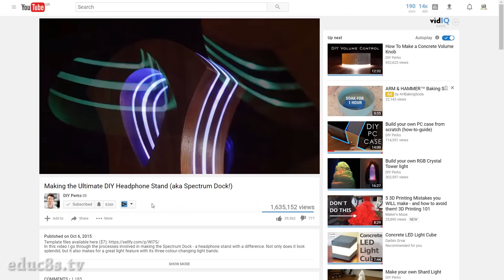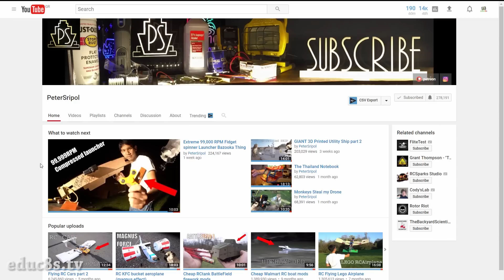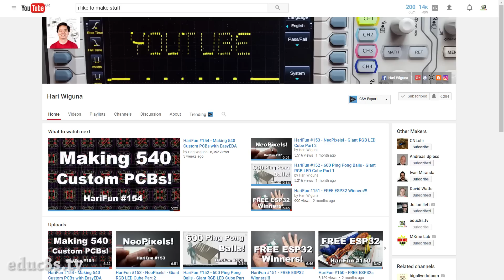My Favorite YouTube channels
Dear friends welcome to another video! This video is going to be the last video I am going to upload for this season so I am going to share with you my top 5 favorites YouTube channels about DIY electronics projects. I am sure they will keep you interested during the summer. I will resume the project videos in September with many exciting projects. Also I want to share something personal with you but I will tell you more about it in a moment. Let's now start with my favorite YouTube channels!